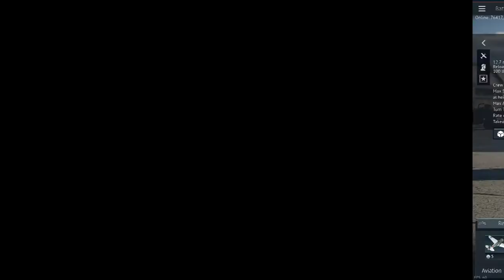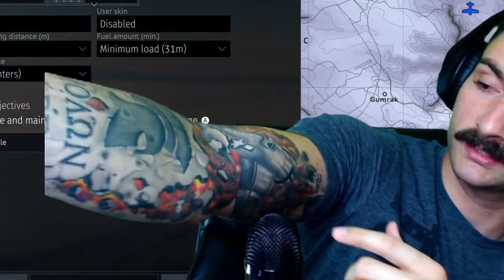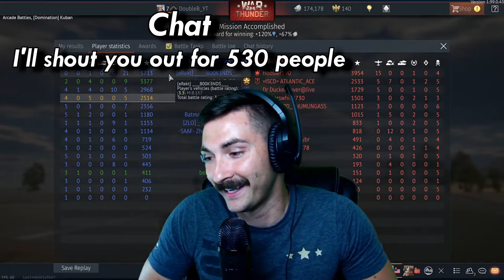WAR THUNDER NOOB GIVES THE HOTTEST SAUCE 🔥SLIPPERY Snek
STREAMING EVERY Wed-Sun 07:00 - 12:00 Pacific Standard Time

❗️CLICK ON THE LINK BELOW❗️  💲💲💲SAVE UP TO 80%💲💲💲 ON TONS of NEW games AND Memberships for ALL major devices‼️ You're welcome 🙃💪

Seriously. PLEASE🙏don't do what I did and waste your money buying a game without seeing if this site has it at a MASSIVE discount first.
I have been having an absolute BLAST with War Thunder! Was just introduced to the free to play War Thunder game a couple of weeks ago and can honestly say, I am completely addicted. The DoubleBCrew is loving it and we are growing daily. This War Thunder video is SLIGHTLY outdated... we have had a number of WT streams since, but I am just now getting into the groove with the edits and will be back on track with regular uploads! So far we have only devoted time to planes, but I am willing to give tanks or ships a go as well!
War Thunder is a vehicular combat multiplayer video game developed and published by the Moscow video game developer studio Gaijin Entertainment. Announced in 2011, it was first released in November 2012 as an open beta with a worldwide release in January 2013; it had its official release on 21 December 2016. War Thunder has a cross-platform format for Microsoft Windows, MacOS, Linux, PlayStation 4, Xbox One, and Shield Android TV.

War Thunder is based around combined arms battles on air, land, and sea. According to the game's creative director Kirill Yudintsev, it is the only game that encompasses all three of these experiences in one gameplay session. Vehicles range from the interwar period and the Spanish Civil War to the Iraq war and beyond, with an emphasis on World War II. Players can control aircraft, ground vehicles and warships from various nations, the major ones including the USA, Germany, Japan and the USSR. The game itself is divided into three main categories: Aviation, Ground and Fleet with game modes divided between Arcade, Realistic and Simulator that offer different styles of battle. In War Thunder Aviation, gameplay is restricted to aircraft without helicopters whereas Ground Forces and Fleet will include their respective vehicle types of ground vehicles and warships alongside aircraft. A single player mode is available focusing on historical settings as well as a cooperative mode against AI ground vehicles and aircraft.
🤣FUNNIEST WAR THUNDER VIDEO YOU'VE EVER SEEN! - Try Not To Laugh | DoubleBCrew Givin Em The Sauce